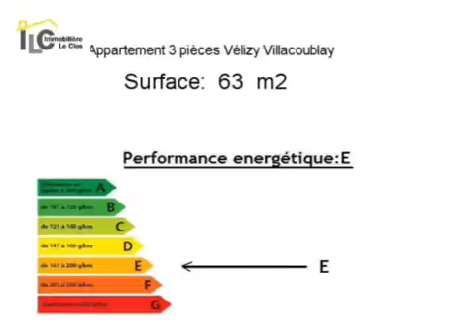Achat Vente Appartement Vélizy Villacoublay 78140 - 63 m2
Cliquez sur ce lien pour en savoir plus (prix, contacts)

A vendre à Vélizy Villacoublay un appartement de 63 m2.

Annonce immobilière : Achat Vente Appartement Vélizy Villacoublay 78140 Yvelines